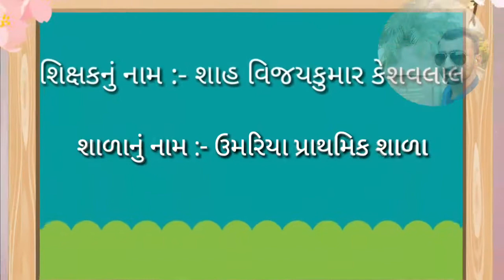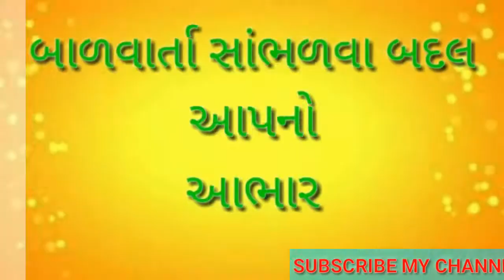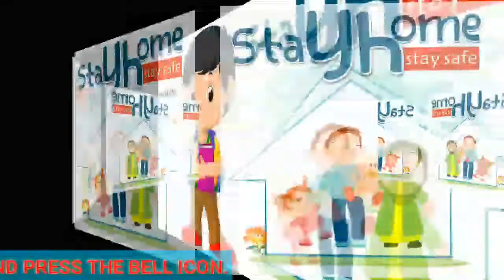બાળવાર્તા (૧૮૯) - ત્યાગ-ભાવના...